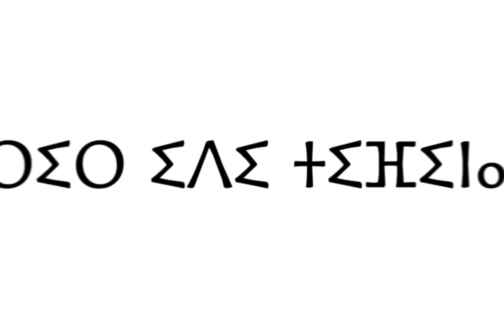Tifinagh Alphabet Song (Lyrics Version) ☪️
Mighty Bug 5
That’s So Amazigh ☪️